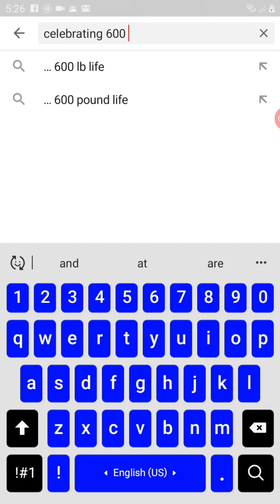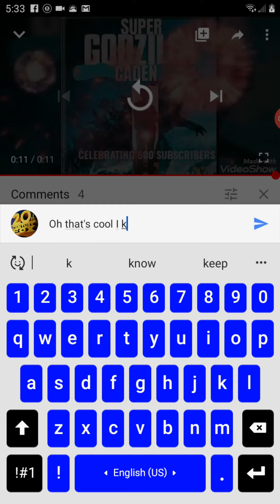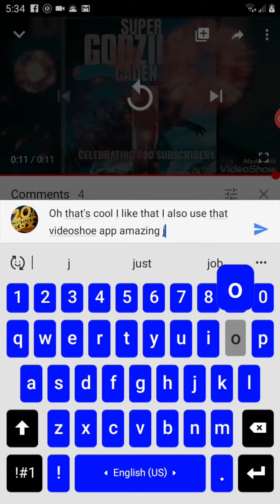Stupid 4 yr old white kid jesica loza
Jessica Loza I don't like you you are the most stupidest person who hates Godzilla for nothing you're just jealous of his videos even the 600 subscribers one that he uploaded a couple weeks ago or days ago now everybody is going to see this video and then they're going to start commenting even Godzilla's going to start commenting that even he hates you everybody hates you